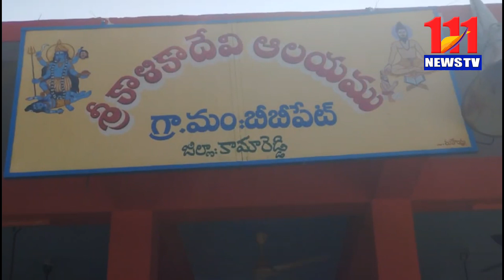విశ్వకర్మల నూతన కార్యవర్గ ఎన్నికలు111newstv nandyal#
కామారెడ్డి జిల్లా బీబీపేట మండల కేంద్రంలో విశ్వకర్మ మనమయ సంఘ సభ్యులందరి సమక్షంలో నూతన కార్యవర్గ ఎన్నికలను నిర్వహించగా బరిలో నిలిచిన వడ్ల సిద్ధ రాములు భారీ మెజార్టీతో గెలుపొందారు  ఉపాధ్యక్షుడిగా కమ్మరి శ్రీనాథ్, కార్యదర్శిగా  వడ్ల శ్రీనివాస్, కోశాధికారిగా వడ్ల చంద్రం కార్యవర్గ సభ్యులు సలహాదారులు కమ్మరి వెంకటస్వామి, కమ్మరి సిద్ధ రాములు, కమ్మరి గంగాధర్, కమ్మరి సింహం, వడ్ల రమేష్, గడీల శ్రీనివాస్, గడిల పండు అదే మాధురి ఆలయ కమిటీ అధ్యక్షులుగా వడ్ల భూమయ్య, ఉపాధ్యక్షులుగా కమ్మరి ప్రసాద్ లను ఎన్నుకోవడం జరిగింది  ఈ కార్యక్రమంలో అధ్యక్షుడు సిద్ధ రాములు కోశాధికారి చంద్రం, భూమయ్య ప్రసాద్ కమ్మరి ఆంజనేయులు మాట్లాడుతూ విశ్వకర్మ మనమయ సంఘ సభ్యుల సహకారంతో సంఘాన్ని డెవలప్ చేస్తామని ఎల్లవేళలా మీకు అందుబాటులో ఉండి ఎలాంటి పని అయినా చేసి పెడతామని సంఘం యొక్క డెవలప్ కోసం సాయి శక్తుల కృషి చేస్తామని అన్నారు ఈ కార్యక్రమంలో విశ్వకర్మ మనుమయ  సంఘ సభ్యులు అందరూ పాల్గొన్నారు